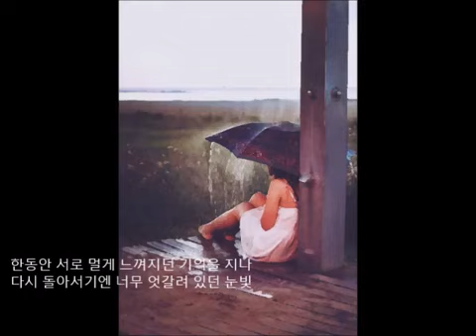뱅크 - 혼자가 된 지금에야 🎧